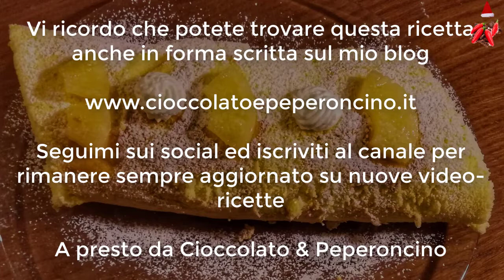Video Ricetta rotolo pannna e ananas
Ricetta rotolo panna e ananas, buona visione!